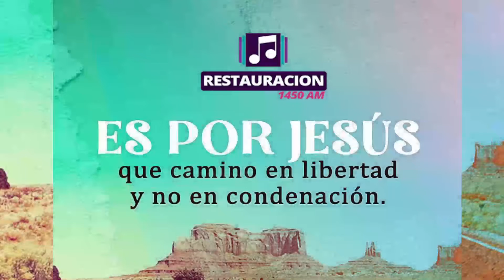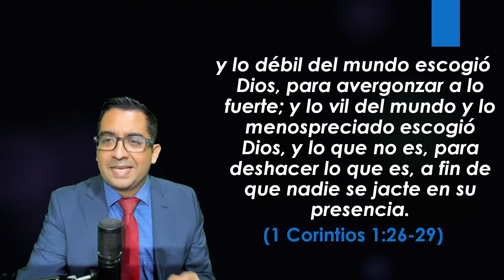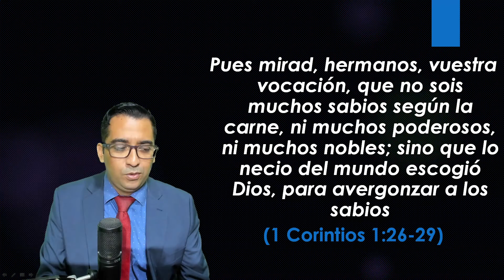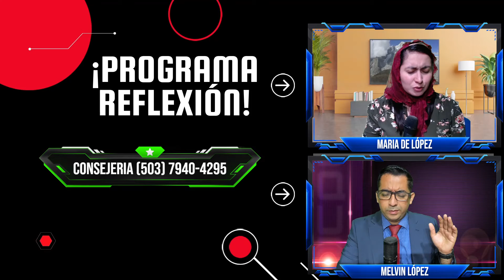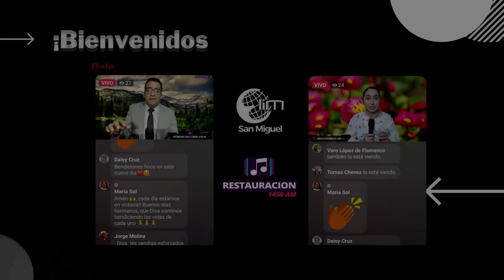📕(Martes 9 Noviembre 2021)🗒 Pʀᴏɢʀᴀᴍᴀ Rᴇғʟᴇxɪóɴ #570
✅"Serie Hombres Comunes" Tema: Introduccion Serie
(1 Corintios 1:26-29) Melvin Lopez